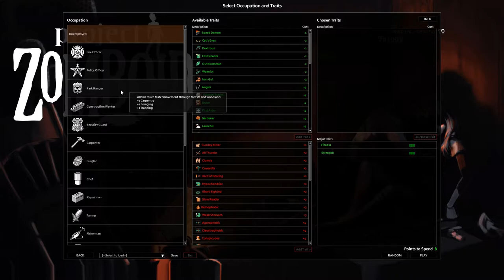Project Zomboid S1 [1] New Beginnins!!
Hey Erybody! All criticism welcome as it only helps make me better!!